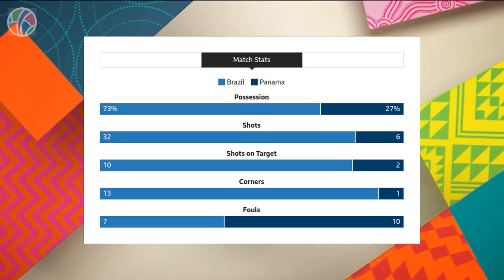Brazil vs Panama | Group F | FIFA Women's World Cup 2023 | Highlights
Witness a scintillating display of attacking brilliance as Brazil dominates Panama in their Group F opener at the FIFA Women's World Cup 2023! Ary Borges takes center stage with a stunning hat-trick, making history as the first player to achieve this feat in the tournament. Brazil's relentless attack, led by Ary and Debinha's lethal combination, showcases their immense talent and puts them in a commanding position in the group. Despite Panama's enthusiasm as first-time contenders, they couldn't withstand Brazil's creative flair. Join us to relive the excitement and see if Brazil can continue their winning streak against formidable opponents in the tournament!